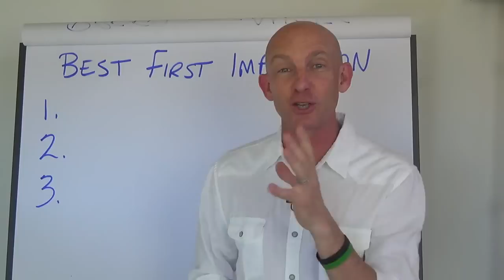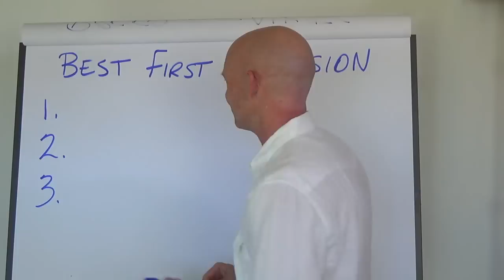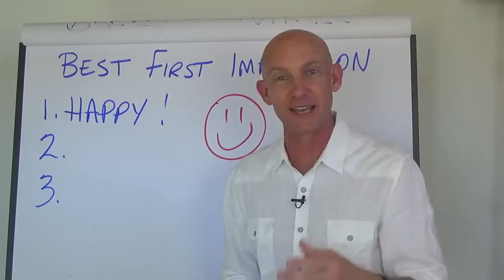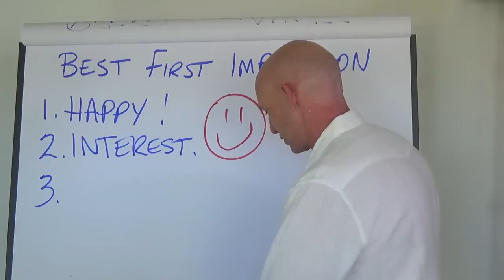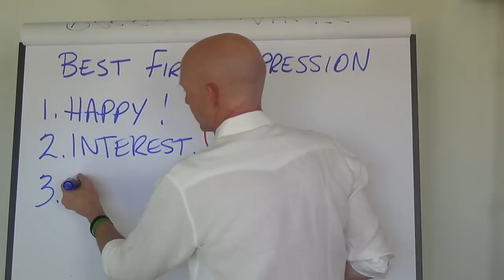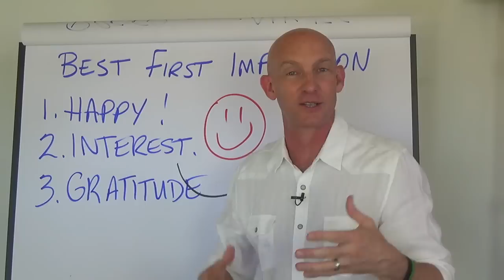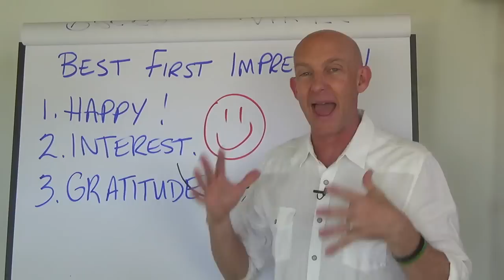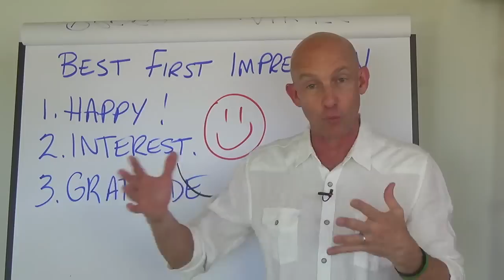How to Make a Great First Impression - Kevin Ward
For more killer training videos for REALTORS who want more Yes's and more Successes in their business and in their life! From Kevin Ward, international real estate trainer, speaker, and coach.

They say you have 30 seconds or less to make a great first impression...and that first impression lasts forever.  In this video, Kevin explains 3 steps to making the best impression.  The real power is not technique.  The most powerful way to connect with someone and make an unforgettable first impression is to do it at an emotional level.  Here are the three emotions you want to exude when you meet someone:
1. Happy!  Happiness is contagious...and attractive.
2. Interested.  When you are interested in others it raises their value and self-worth instantly.
3. Grateful.  Nothing is more powerful than making people feel appreciated.
These emotions create a strong connective tissue that is almost irresistible.